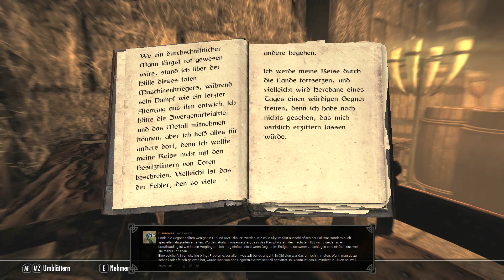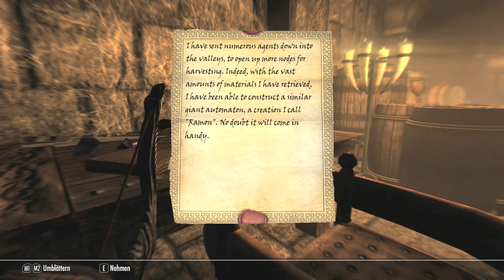Questreihen für spielbare Rassen? - Elder Scrolls VI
In den Elder Scrolls Spielen hat man viele Rassen zur Auswahl. Doch leider ist di Wahl größtenteils kosmetischer Natur. Die eine Rasse fügt etwas mehr Feuerschaden zu, die andere hat ein wenig mehr Kälteresistenz. Darüber hinaus unterscheiden sie sich wenig. Genau hier könnte man ansetzen!

Damit meine ich nicht (nur), dass man nur die Körpergröße anpassen könnte oder dass die passiven Boni einen wirklichen Unterschied machen. Viel mehr sollten die Rassen näher beleuchtet werden. Und wie kann man das besser angehen als durch Questreihen?

Skyrim Special Edition:
Xbox One